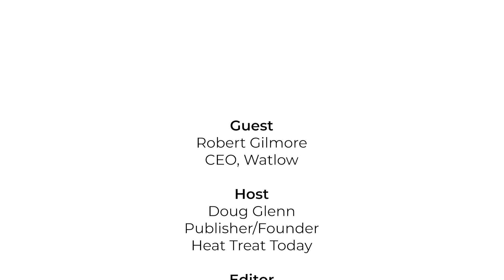Heat Treat Radio #104: How To Bring the Brains to Thermal Loop? A Discussion with CEO Rob Gilmore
Watlow®, a designer and manufacturer of complete industrial thermal systems, has recently completed its acquisition of Eurotherm®, a provider of controls, systems, software, and services for industrial markets around the world. How did the acquisition happen, what future technologies can we expect, and what should heat treaters know about this change?

Joining Doug Glenn, Heat Treat Today Publisher and Heat Treat radio host, is Watlow CEO Rob Gilmore to answer all your questions.

Full transcript, audio, and video to this episode is located